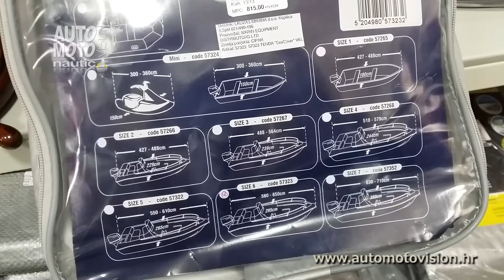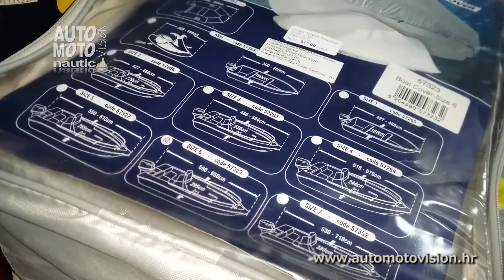Cerada za Brod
Za zaštitu plovila od kiše i sunca te kada plovilo nije u upotrebi koriste se razne vrste tendi.